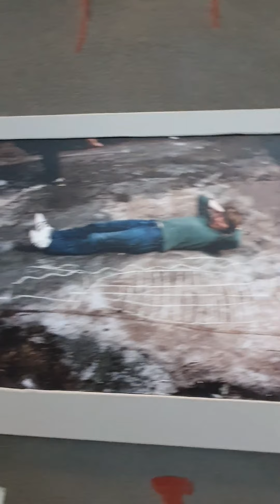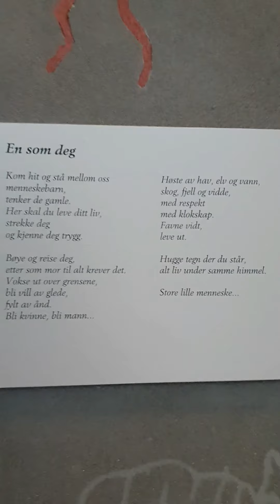Land of the midnight sun - Tromsø (Arctic Norway)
A long post to match the endless days - here's punishing those who wanted to watch me walk around town, rambling and sharing love with those who helped me survive the Arctic + corona lockdowns. A bit about how ideas around my thesis are developing. A bit of the hills lit by the midnight sun that begins on May 21 (2020).

Cut on: youcut